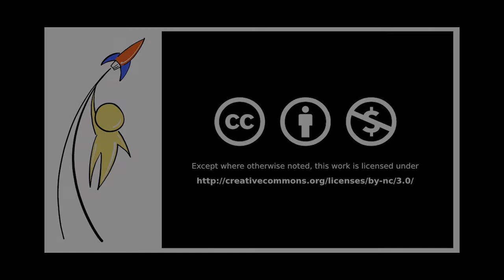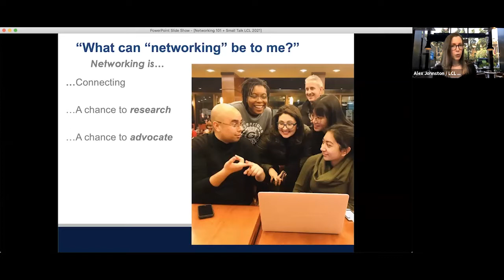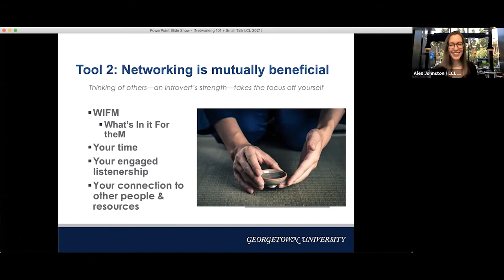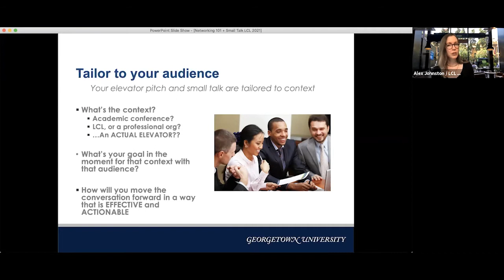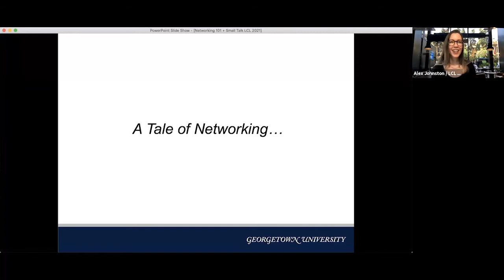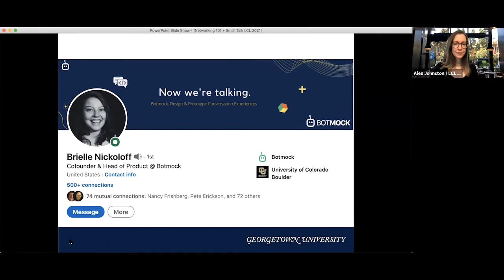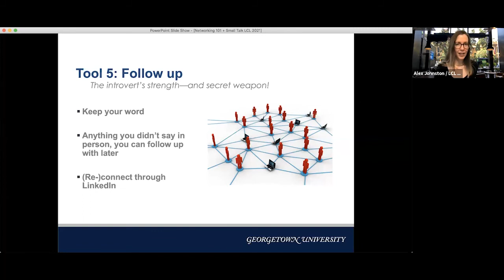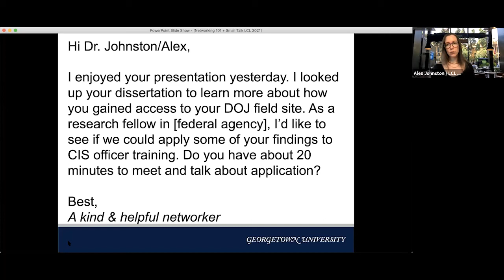LCL2021 Career Management: Informational Interviews & Relationship Building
For many people “networking” is a negative word that evokes negative feelings. We’re going to reframe networking into something positive and something you already like to do–and are good at! (Trust me.) “Networking”, “Relationship Management” and “Informational Interviewing” are essential to your job search, job research, and your overall career development.

This event was recorded on July 8, 2021, as part of the Linguistics Career Launch

Closed captioning by Charlotte Schwennsen